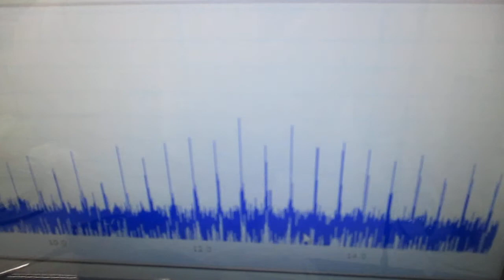超音波プローブを利用した超音波制御システム Ultrasonic-labo